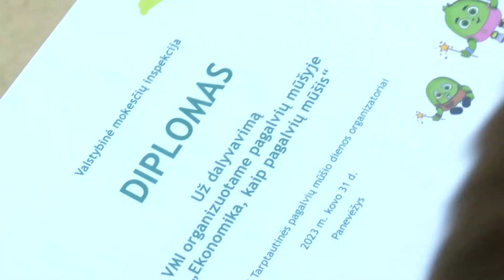Pagalvių mūšis - pagalba moksleiviams suprasti ekonomiką!